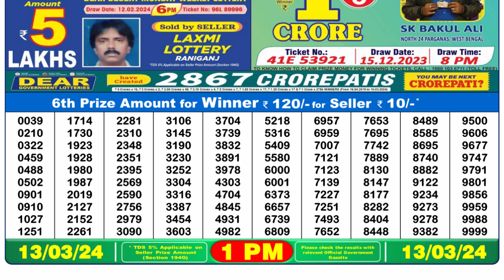Dear Lottery Sambad 1pm today 13.03.24 Nagaland State Lottery Result